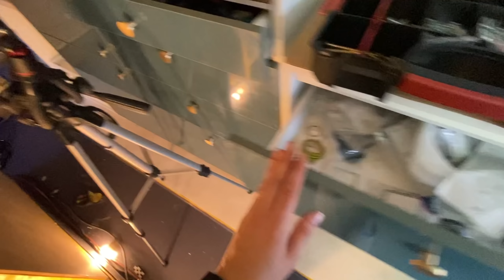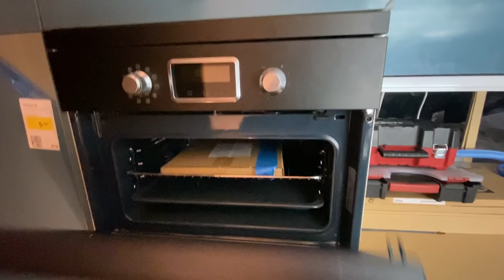050 - L’arriere est FINI 🤩 mais JE M’EN VAIS 🤦🏼‍♀️😝 Aménager un bus en camping car 🚌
En ce moment, c’est deux vidéos par semaine, les mardi et vendredi à 17h!

C’est parti pour une nouvelle aventure !
Nous avons acheté notre BUS! 🤩 (enfin, car de voyage pour être exacte 😂) Dans l’objectif de l’aménager entièrement, afin de le passer VASP Camping car ! Une transformation totale, et complètement DIY 🤪 Et fait par des novices ! Et oui, nous sommes des débutants… mais nous sommes persuadés que tout s’apprend !

Il s’agit d’un Iliade de 2003 🚌

L’objectif étant d’avoir un véhicule parfaitement autonome en eau et en électricité, et bien isolé, du chaud comme du froid, afin d’y vivre à l’année et de voyage autour du monde 🌍

A nous la vie nomade, à nous la vie libre en famile ! 🕊

Depuis 2020, nous avons faire le choix de changer de vie et de tout vendre chez nous pour devenir une famille voyageuse / nomade. Notre rêve ? Faire  le tour du monde en famille. Nous rêvons d’une vie plus simple, de découverte et de belles rencontre.

À demain ! 🤗

Moi : Charlène, 30 ans
Lui : Valentin, 30 ans
Notre fils Liam, 5 ans. 🤗

Notre matériel :
Photo : Canon g7x mark II
Vidéo : Gopro hero 9 & iPhone 11 Pro
Drone : Dji mini 2

Vous aimez notre univers visuel? Rendez vous sur Instagram pour des portrait famille à partir de photo, des illustrations, ou pour commander une créations de logo 😊😘